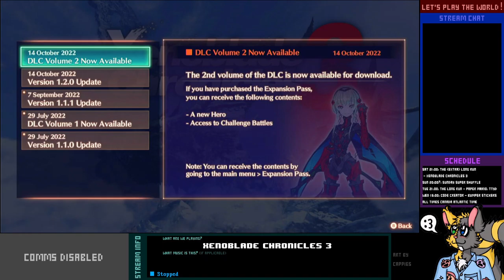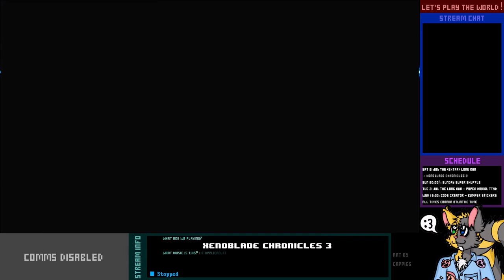Let's Play Live! - Xenoblade Chronicles 3 - 11-1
Well, I guess there's nothing for it. If we want to find Alexandria, we're just gonna have to cut through Colony Iota. Hopefully, while we're there, we can do the same to their Consul and Flame Clock, too...